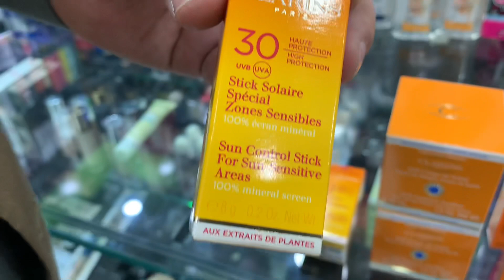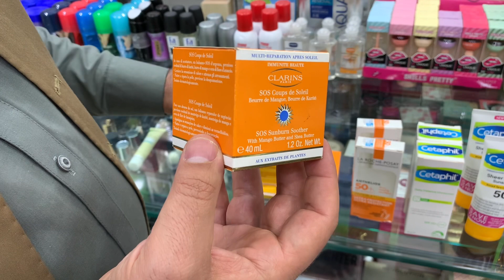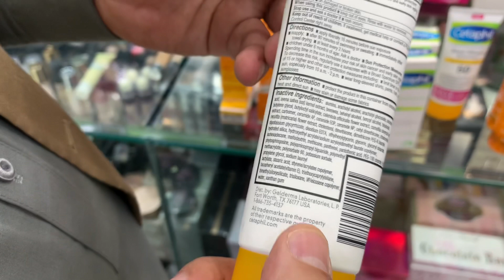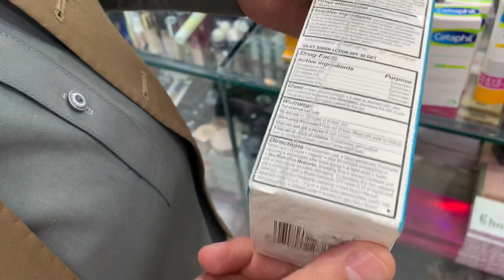NEW BRANDED SUNBLOCK COLLECTION | FOR SUMMER SEASON IN PAKISTAN 🇵🇰